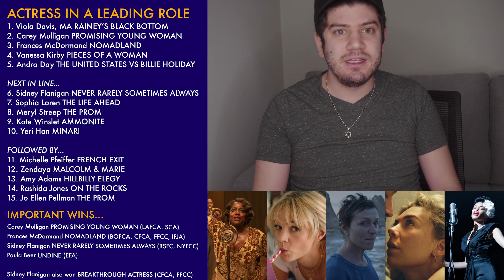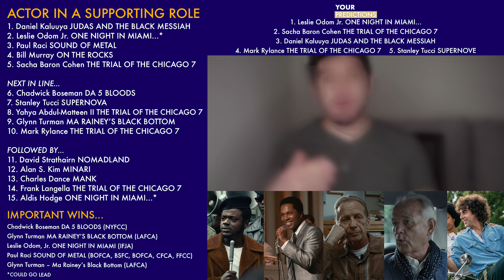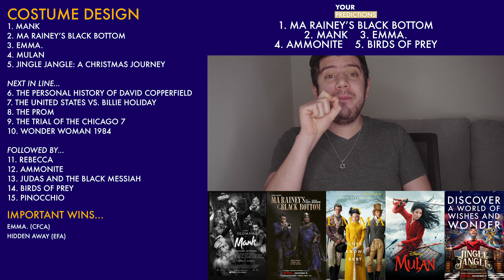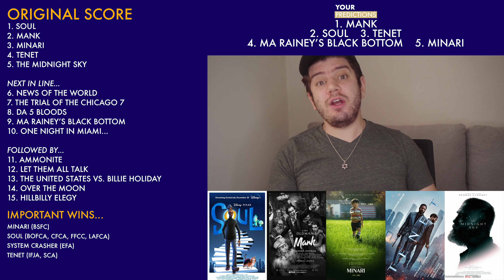2021 OSCAR PREDICTIONS - JANUARY 2021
Shalom, my friends!
Welcome back to... THE PREDICTIONS! - JANUARY EDITION

🚨 And I said it all last year, and I’m asking you once again, if you are in Georgia, please make sure you VOTE! Control of the United States senate is up for grabs, so if you are registered to vote in Georgia, VOTE!!!

JINGLE - 0:00
OSCAR UPDATE - 1:03

BEST PICTURE - 2:27

BEST DIRECTOR - 4:59

ACTRESS IN A LEADING ROLE - 6:06

ACTOR IN A LEADING ROLE - 6:51

ACTRESS IN A SUPPORTING ROLE - 7:32

ACTOR IN A SUPPORTING ROLE - 8:54

ORIGINAL SCREENPLAY - 9:52

ADAPTED SCREENPLAY - 10:27

ANIMATED FEATURE - 11:08

CINEMATOGRAPHY - 11:39

PRODUCTION DESIGN - 12:16

COSTUME DESIGN - 12:54

FILM EDITING - 13:25

MAKEUP & HAIRSTYLING - 14:06

SOUND - 14:43

VISUAL EFFECTS - 15:23

ORIGINAL SCORE - 16:00

ORIGINAL SONG - 16:24

INTERNATIONAL FEATURE - 16:48

DOCUMENTARY FEATURE - 17:34

THE PREDICTIONS will be a video that will be released on the 1st of every month and will feature my predictions for the upcoming Academy Awards. Each category will feature the maximum number of nominees possible, with an additional few that are the “Next In Line”, and then because it’s so early it’s early in the year, there’s no need to do “The Big Snub That Should Make It...”, so instead, I’ll add an ADDITIONAL few nominees that’ll be titled, “Followed By…”

THE MEMBERSHIP...

THE MERCH...

THE GEAR...